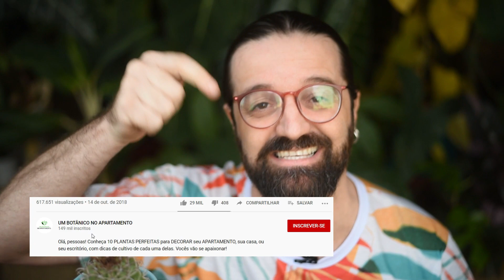14 DICAS para EVITAR PRAGAS e DOENÇAS nas PLANTAS e SUCULENTAS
Olá, Pessoas! Hoje, no nosso canal do YouTube "Um Botânico no Apartamento", vamos descobrir 14 técnicas, métodos e dicas para evitar pragas de diversos tipos em nossas suculentas, folhagens, orquídeas e qualquer outro tipo de planta da sua coleção. Essas pragas são fungos, insetos (como as cochonilhas e os pulgões), ácaros, ervas daninhas, dentre outros.

As dicas citadas no vídeo são
1. Vaso
2. Substrato
3. Regas
4. Luminosidade (Luz ideal)
5. Adubação
6. Ventilação
7. Animais do bem
8. Plantas repelentes
9. Use água oxigenada contra fungos e álcool isopropílico 70% contra cochonilhas, ácaros, pulgões e fungos.
10. Coberturas nos vasos
11. Retire folhas velhas, danificadas e infestadas
12. Retire ervas daninhas (plantas que crescem nos vasos sem que você queira)
13. Cultive plantas carnívoras do gênero Pinguicula, Drosera, Dionaea, Sarracenia.
14. Saiba o nome das suas plantas
bônus 1. Manutenção constante, frequente
bônus 2. Só adquira plantas saudáveis.

'Easy Stroll'
Jay Man - OurMusicBox
Morning Mandolin (Biblioteca de áudio do YouTube)

MICROFONE DE LAPELA: BOYA BYWM4 WIRELESS

PATROCÍNIOS:
1. Floricultura Charles Jardins

2. Paraíso Verde Paisagismo